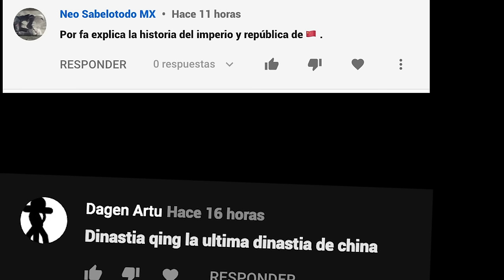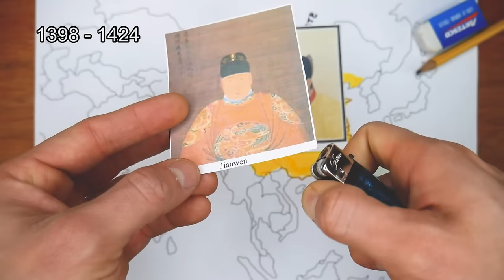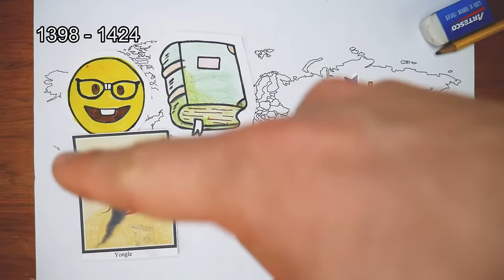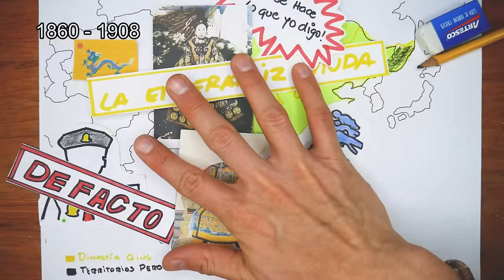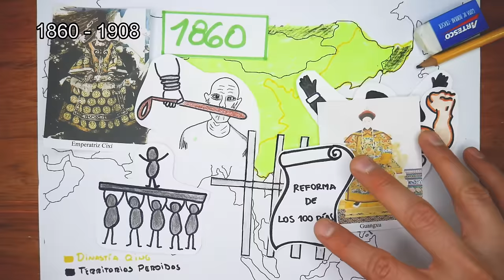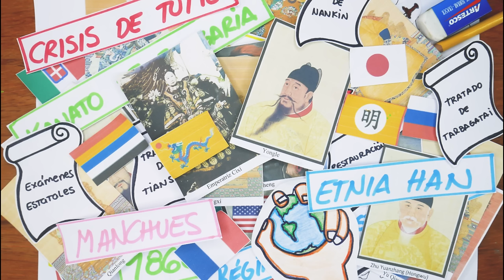🇨🇳HISTORIA de CHINA IMPERIAL [Dinastías MING y QING] en 18 minutos🇨🇳 - El Mapa de Sebas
La historia de China como potencia mundial y el ascenso de esta enorme nación al escenario económico-político mundial es la historia de la China contemporánea, pasando de ser uno de los países más pobres a ser considerado una superpotencia en la actualidad.

Esta historia de China en el siglo 20 es un breve repaso de la larga historia del gigante asiatico. La historia de China hasta la actualidad, no solo es una de las más complejas y largas, sino también, una de las más sangrientas. Las dinastías en la historia China han sido un factor determinante en su formación como un Estado fuerte y poderoso.

Pero, ¿cómo pasó la historia China de estar llena de inestabilidad social, guerras internas, a ser considerada una potencia político-económica mundial? Con la caída de la dinastía mongol Yuan en el año 1368, tras sangrientas luchas entre chinos y mongoles, se instaura la penúltima y más importante dinastía en la historia de China, la Dinastía Ming.

Durante los años 1368 y 1644 la historia china bajo la Dinastía Ming es considerada uno de los procesos políticos más organizados y disciplinados de toda su historia, con gran estabilidad social. Desde 1644 hasta 1912, la historia de China fue escrita por la Dinastía Qing. Ésta fue la última dinastía del gigante asiatico y el sistema de gobierno predecesor de la República de China.

¿Te interesa conocer toda la historia de China? Entonces no pongas pausa y quédate hasta el final del vídeo.